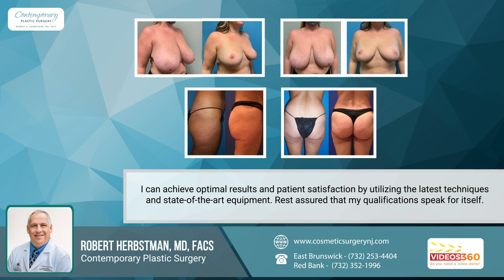Discover the benefits of Body Contouring at CONTEMPORARY PLASTIC SURGERY.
Are you curious about the latest advancements in cosmetics? Join us as we explore the world of contemporary plastic surgery at Contemporary Plastic Surgery, the leading plastic surgery practice in East Brunswick and Red Bank, NJ.